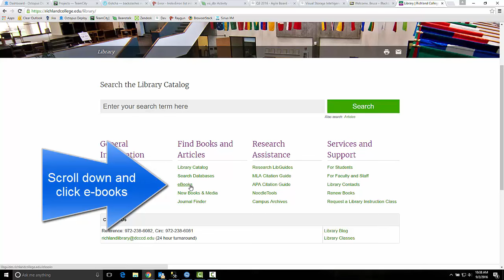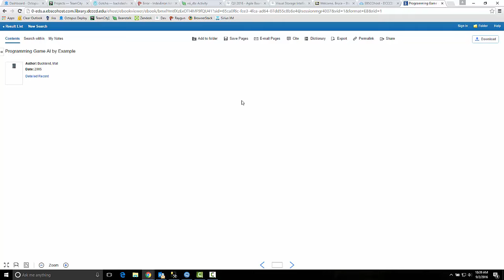AI Library Assignment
This video shows you how to get to the reading assignment for the AI lab.